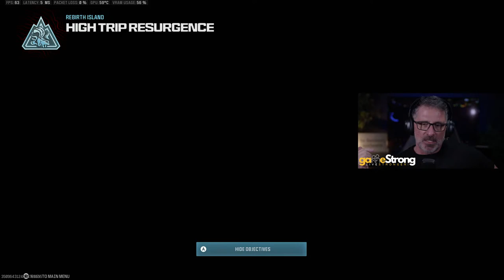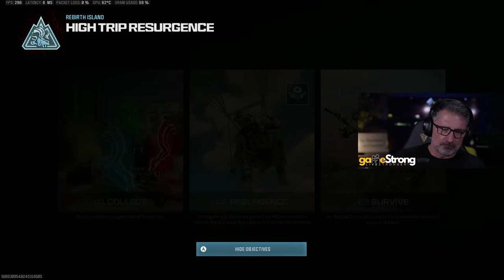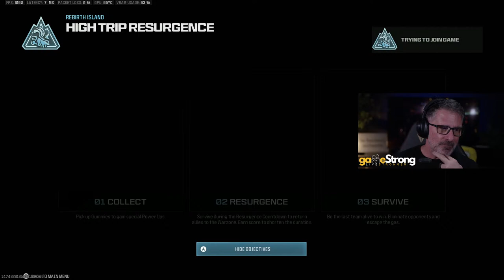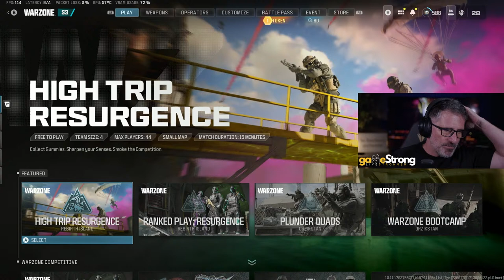Tour Begins 6/1